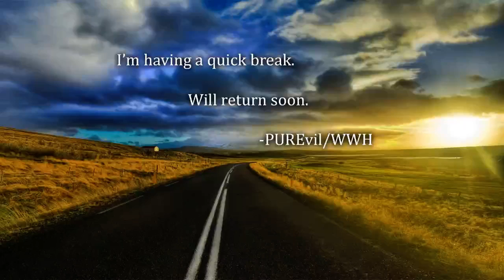Hearthstone Ladder: Ancient Taunt (Part 2, Stream)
Leave suggestions below! Hearthstone Ladder: Ancient Taunt (Part 2, Stream)